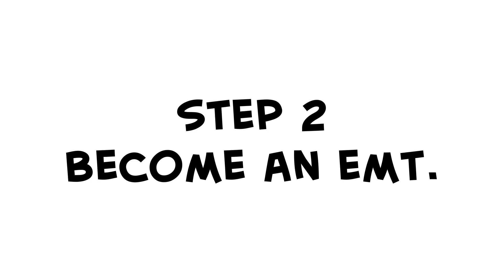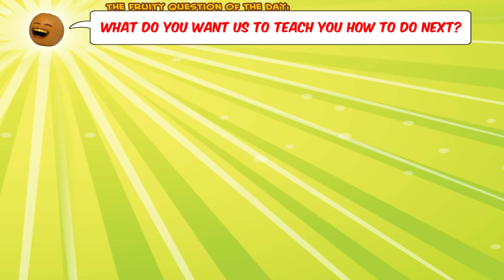HOW2: How to be a Fireman!